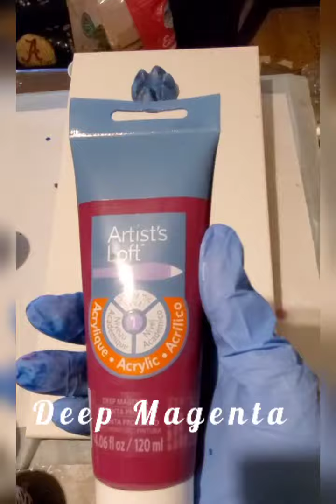bottom bottle pour 10x20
This is available for purchase once it cures.